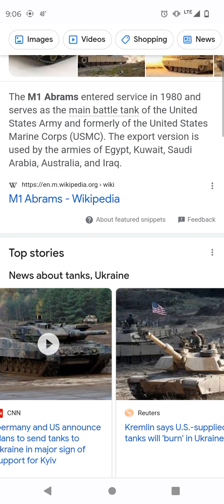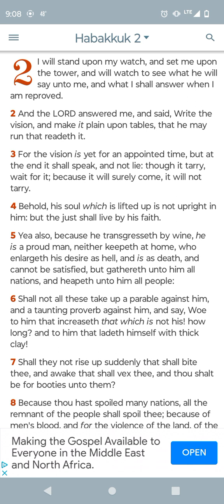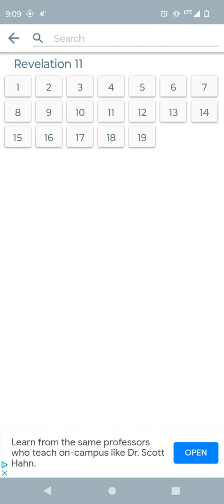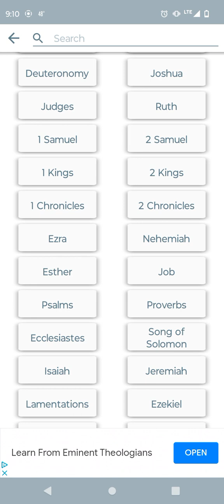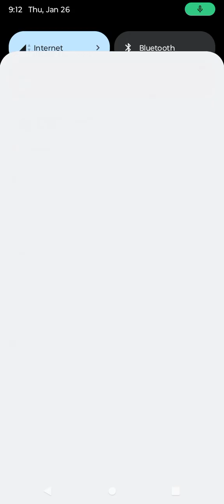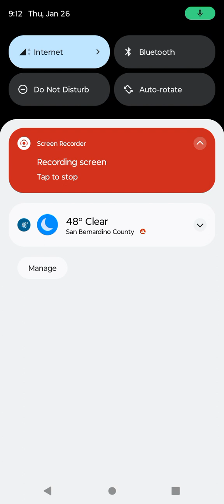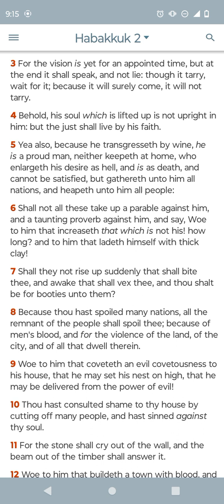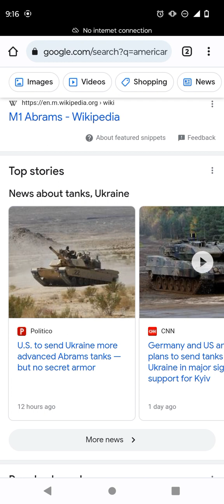The Third Woe Is Here